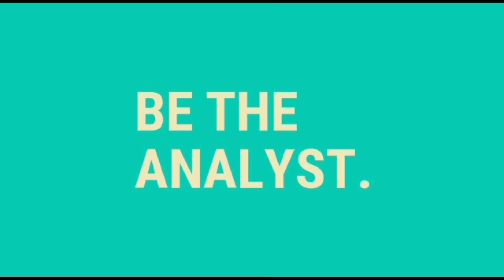MANCHESTER CITY 3-2 ASTON VILLA MANCHESTER CITY FANS REACTION MANCHESTER CITY WIN THE PREMIER LEAGUE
CRAZY SCENES AS MANCHESTER CITY WIN THE PREMIER LEAGUE 2022 IKAY GUNDOGAN GOAL POST MATCH REACTIONS